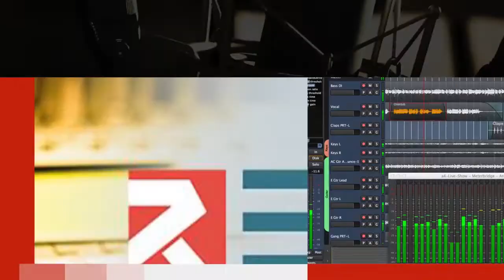Bi sedan ciwanênSiweydayê tevlî şerê Lîbyayê dibin